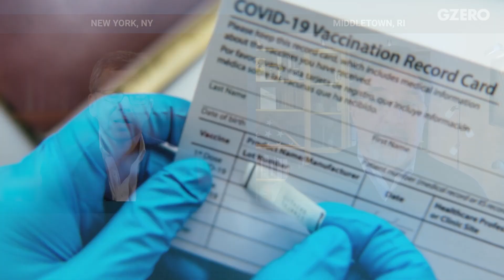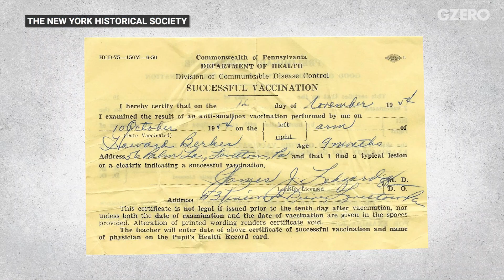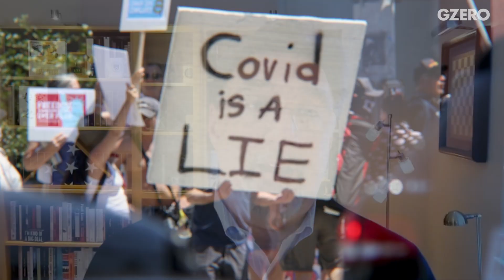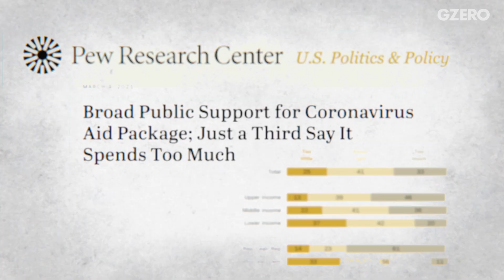Is No-drama Joe Biden the Perfect President for a Narcissistic Nation? | Tom Nichols | GZERO World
Should politics be boring? According to Tom Nichols, the answer is yes.

International relations expert and Atlantic contributor Tom Nichols was a proud Republican until a real estate developer from Manhattan moved into the White House in 2016. And while his politics are still far from the left, Nichols has high marks for President Biden’s first 100 days. Why? Because, Nichols, says, Biden’s no-drama approach to governing is exactly what a narcissistic nation needs right now.